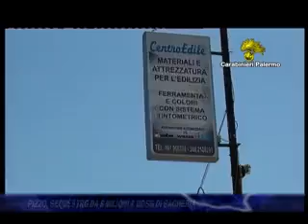PIZZO, SEQUESTRO DA 8 MILIONI A BOSS DI BAGHERIA